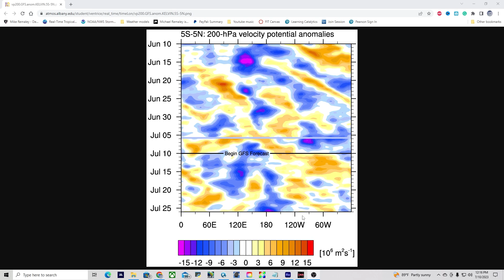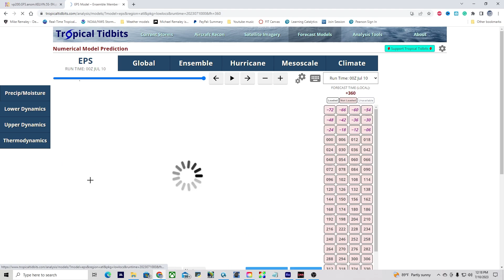Tropical Forecast: Potential Storms on the Horizon 🌀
Are you ready to brace yourself for potential storms on the horizon? Join us as we delve into the dynamic world of tropical weather forecasting. In this captivating video, we unveil a detailed tropical forecast that reveals a potential onslaught of tumultuous weather patterns. Prepare to be mesmerized as we analyze the current atmospheric conditions, giving you insights into the stormy skies that lie ahead. Join us now and unravel the mysteries of the tropical forecast. Discover the potential stormy landscape that lies ahead and gain a deeper appreciation of the atmospheric forces shaping our world. Together, let's navigate the stormy skies and stand prepared as we face the challenges of potential oncoming turmoil.